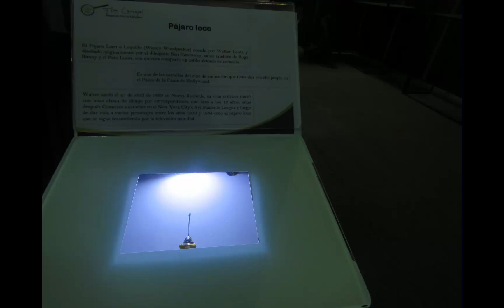sofa, anime, animacion, manga, comic, japon, cosplay, disfras, ropa, Halloween, video